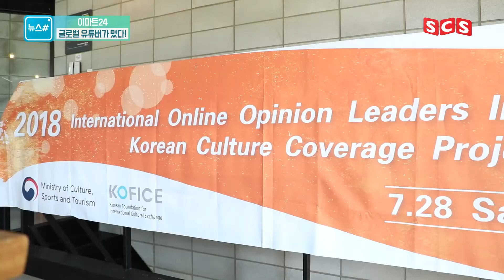[SCS뉴스] 글로벌 유튜버가 떴다!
신세계그룹의 핫한 소식을 전해드리는 SCS뉴스입니다.

지난 3일, 이마트24 충무로2가점에서 특별한 대회가 진행되었다고 합니다.
각국의 글로벌 크리에이터들이 모여 진행된 '한국 편의점 레시피 대회'!

자세한 내용은 SCS뉴스에서 확인하세요!

* 2018년 8월 8일 방영된 신세계그룹방송 영상입니다.